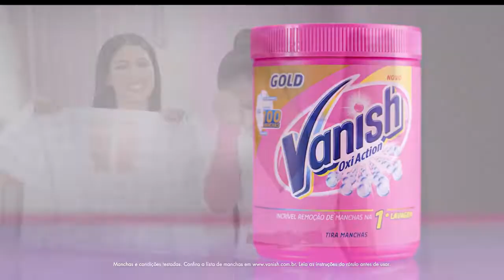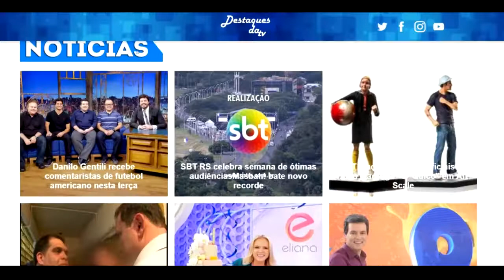Chácara Queto (29/03/2019) - Capítulo 20 - Completo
Conheça o nosso canal de TUTORIAIS!